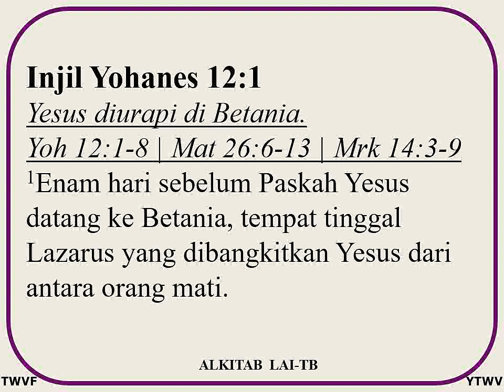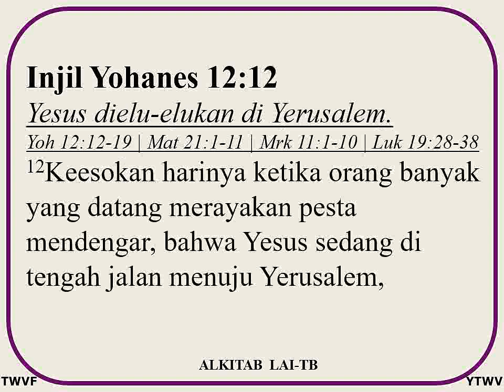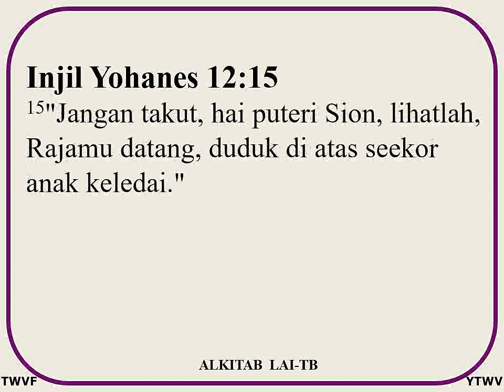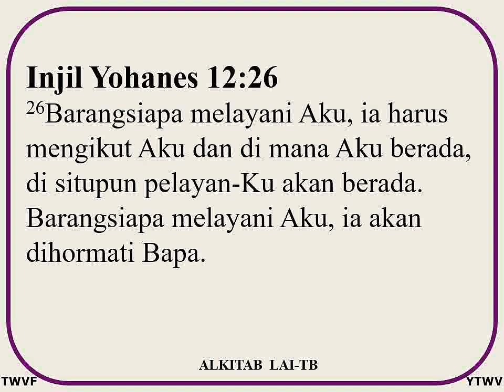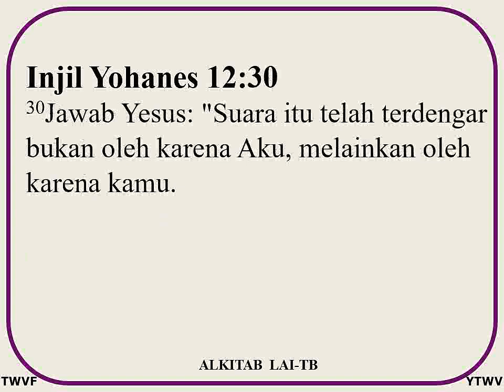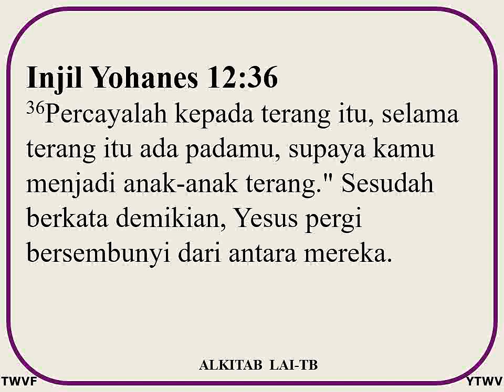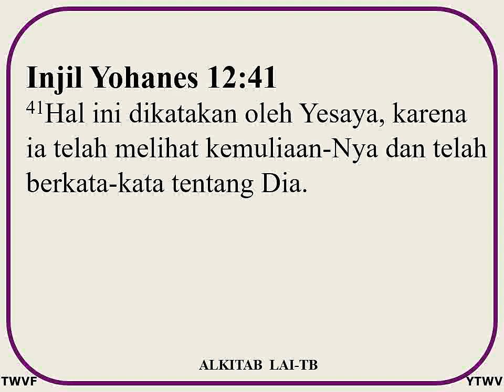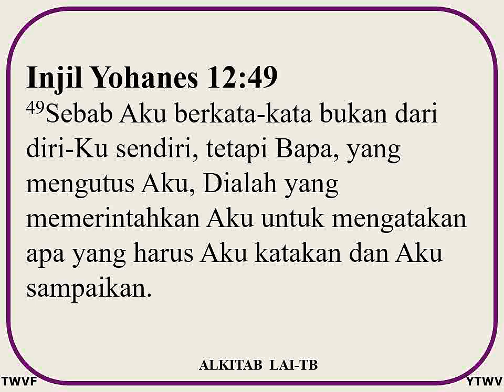Injil Yohanes 12 - ALKITAB Suara dan Text - Indonesian Holy Bible GOSPEL OF JOHN audio and text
Injil Yohanes Pasal 12 - Alkitab.
Indonesian Holy Bible
Alkitab suara dan text.
Alkitab baca dan dengar.
Holy Bible read and listen.
Holy Bible audio and text.

TOLIANSA WORLDWIDE VISION FOUNDATION
Preach, proclaim the Gospel worldwide.
Alkitab Audio and Text.

Holy Bible, Indonesian (Alkitab).
Holy Bible, Hebrew.
Holy Bible, Greek.
Holy Bible, English KJV.
Holy Bible, English NIV.
Holy Bible, Arabic.

Please share your comments and supports to:
Pdt. JH. TOLIANSA.
R.A. TOLIANSA.

LORD GOD save the world.

TENTANG ALKITAB.
Alkitab (Holy Bible) terdiri dari 66 Kitab yang terdiri dari:
39, Kitab Perjanjian Lama (929 pasal, 23145 ayat).
27, Kitab Perjanjian Baru (260 pasal, 7957 ayat).

Alkitab terdiri dari 66 kitab, 1189 pasal, 31102 ayat.

5, Kitab Taurat ditulis oleh Nabi Musa.
1, Kitab Zabur / Mazmur ditulis oleh Raja Israel, Daud.
33, Kitab ditulis oleh beberapa Nabi dan Raja Israel.

4, Kitab Injil (Matius, Markus, Lukas, Yohanes).
23, Kitab ditulis oleh beberapa Rasul Yesus Kristus.